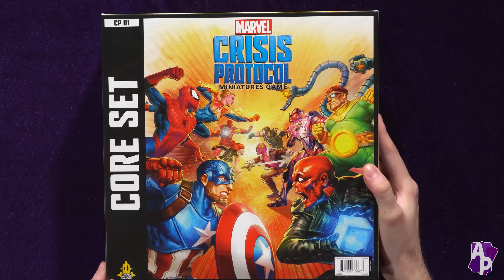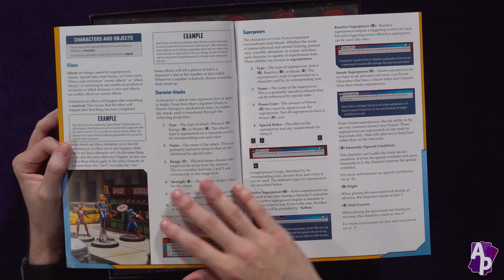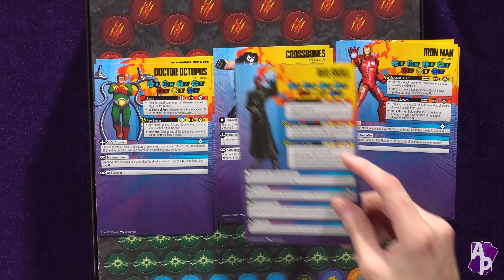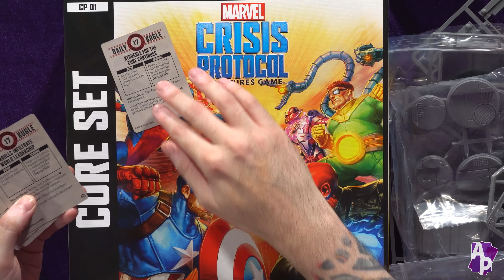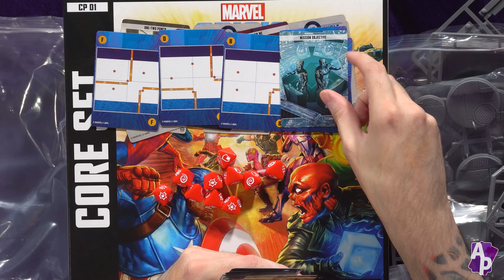Desprecintando - Marvel: Crisis Protocol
Abro en exclusivAP una copia del nuevo juego de miniaturas competitivo "Marvel: Crisis Protocol".